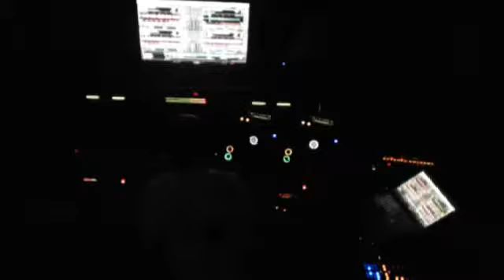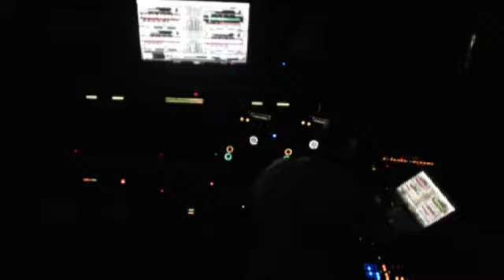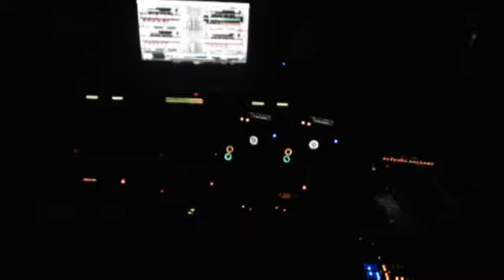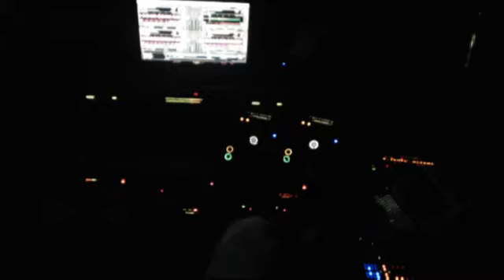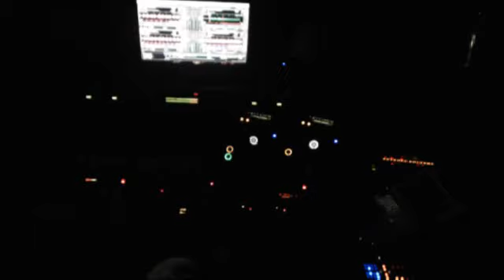Soulful Sights & Sounds with DJ SWEET Thanks Giving Mix